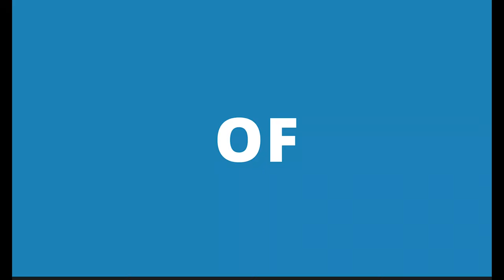Do You Think Big Enough? Success Motivation from Jade Simmons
Everyone has a superpower at least one. What is yours? What is a superpower you see in someone you admire.

Host of the entrepreneurial podcast, "SuperPowers of Entrepreneurs," Tiffany Youngren, asks "born storyteller and purpose whisperer," Jade Simmons these questions.

What she shares is that, quite often, she can listen in to people talk about their lives, and she can hear so much more in them than they can see in themselves.

The "SuperPowers" podcast is created to build a community to build people, purpose, and processes for success.